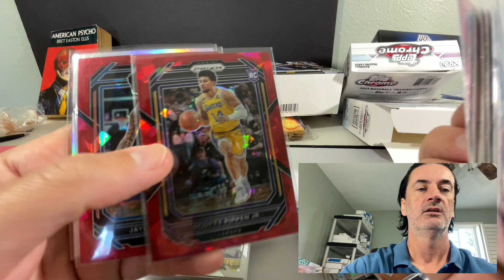Behind the scenes outtakes & nonsense from my 2023 Halloween video series, as you know, I went full